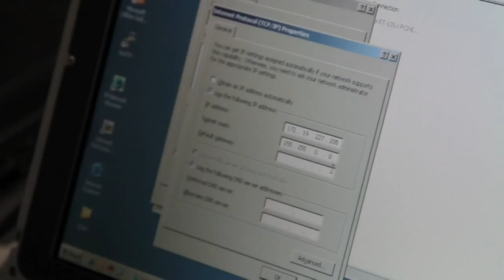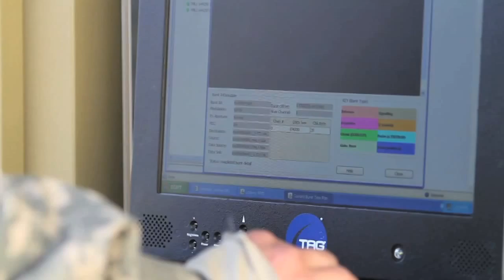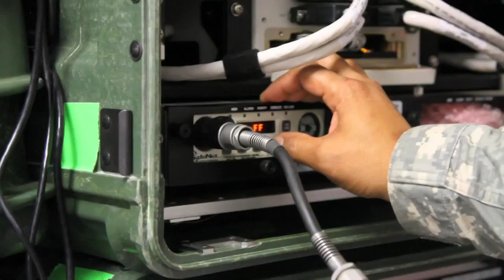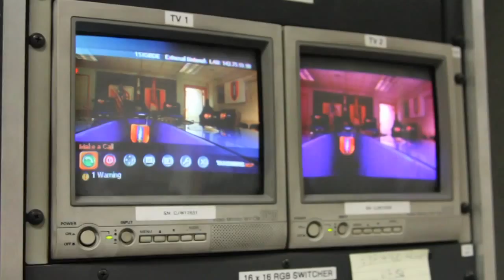I am Signal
I Am Signal performed by 1st Signal Brigade 2010